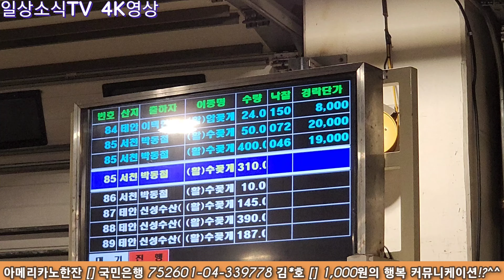4K 산지보다 싼 자연산 대하 구입적기(포구나 항구 가격 확인), 예상보다 싼 러시아산 레드킹 가격 (촬영시간03:50-05:30)노량진수산시장#신진항#속초항#홍원항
자연산 대하를 기다렸다면 산지보다 싼 노량진수산경매시장 지금이 적기~
단순 눈 요기 보다는 실제 도움 되는 영상이 되려고 합니다.